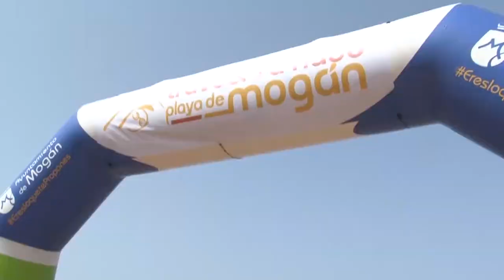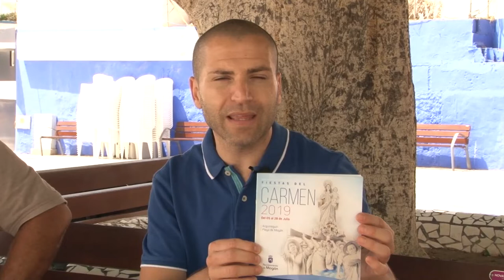Entrevista a Víctor Rodríguez Concejal de fiestas sobre Fiestas del Carmen en Playa de Mogán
Espacio Mogan Al Día